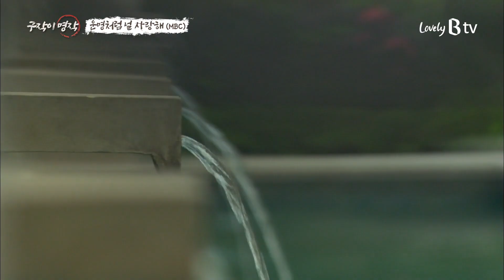[티비픽] 하룻밤 인연, 평생 연인? ‘운명처럼 널 사랑해‘ 다시보기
[구작이 명작]
착한 게 유일한 개성인 '부실녀'와 후세를 잇지 못해 후계자 자리를 위협받고 있는 '초현실 완벽남'이 원치 않은 결혼으로 롤러코스터 같은 인생사를 겪으며 운명 같은 사랑을 깨닫게 되는 로맨틱 코미디 드라마
MBC ‘운명처럼 널 사랑해‘